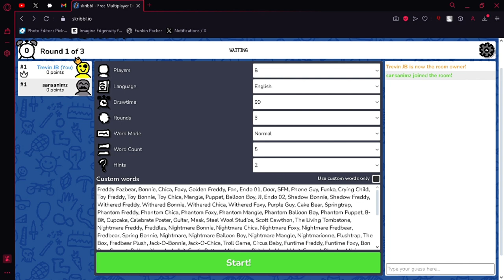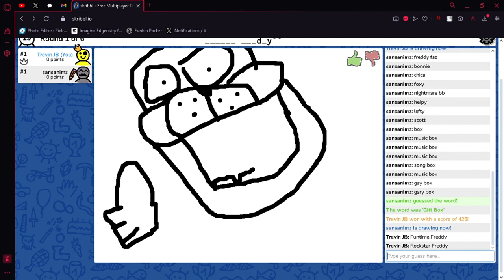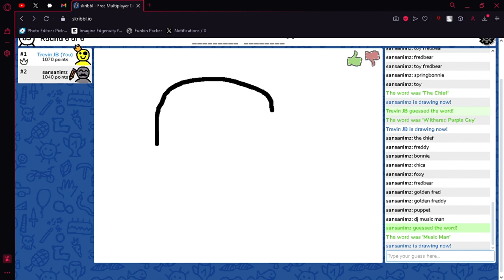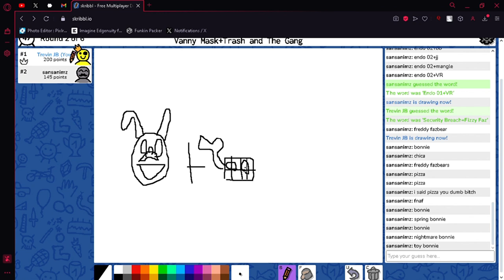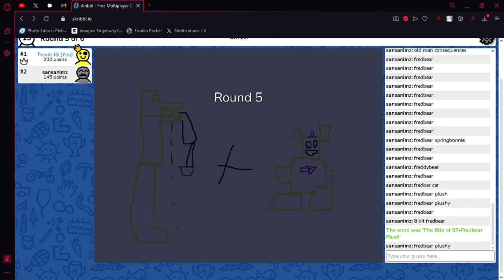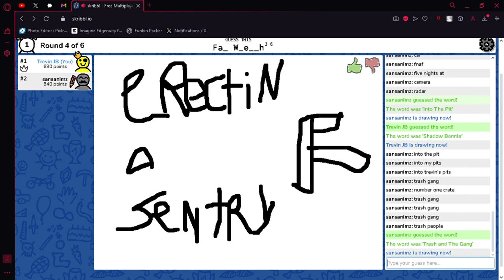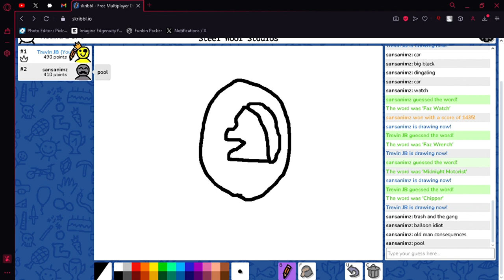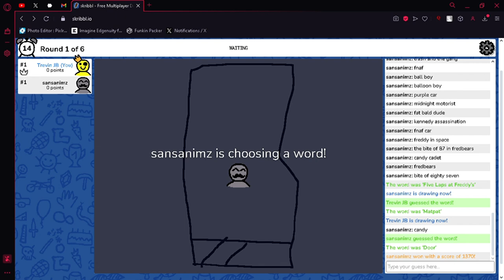FNAF Month 2024 Day 11 // FNAF Scribbl.io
Thumbnail & Intro by: @sansanimzisnotrealanymore